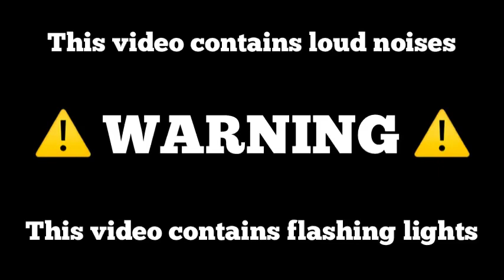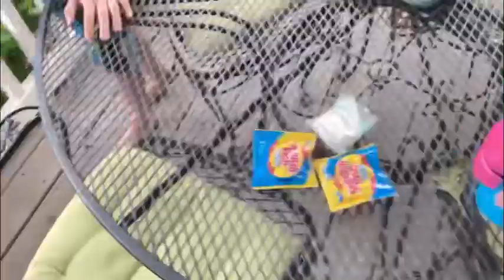4th of July 2023